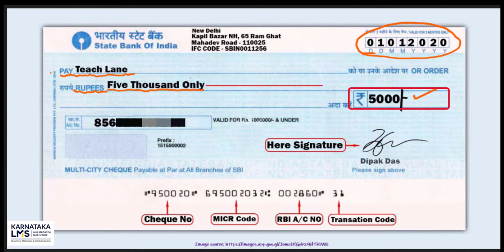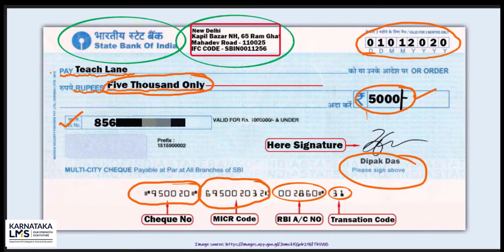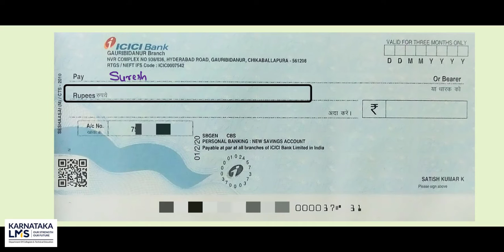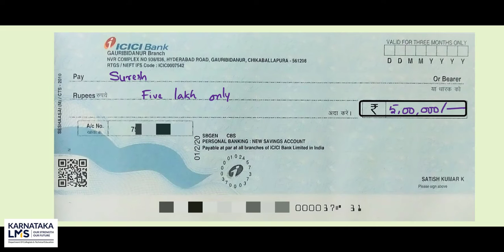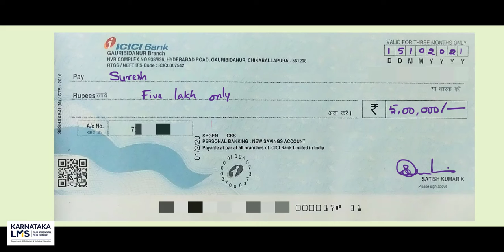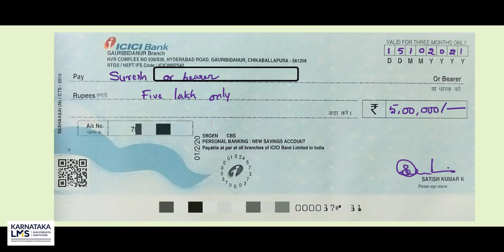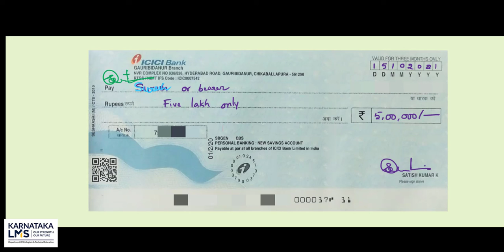HOW TO WRITE A CHEQUE PRPERLY?